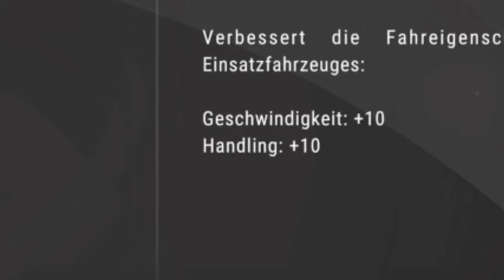ICH werde BULLE!!! Autobahn Polizei Simulator 2 ps4